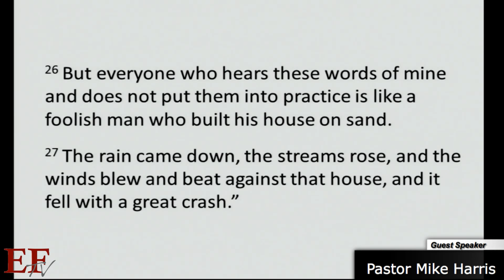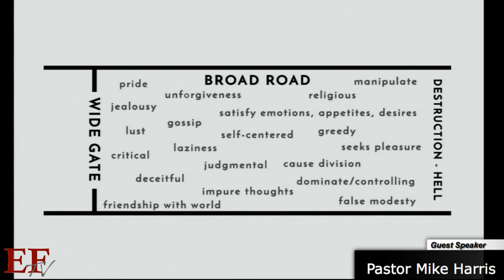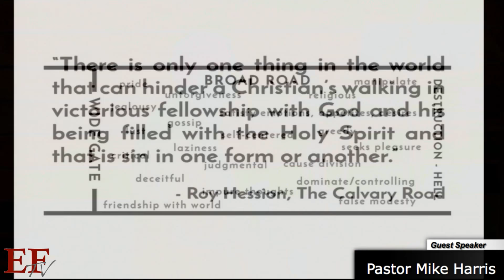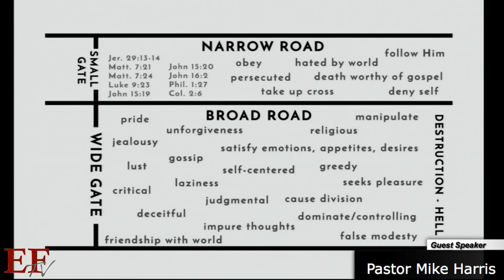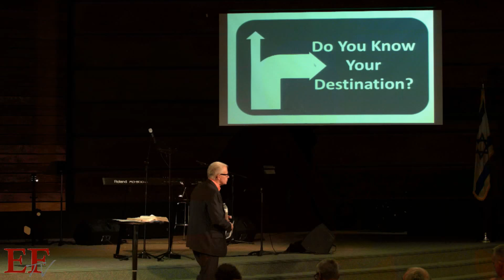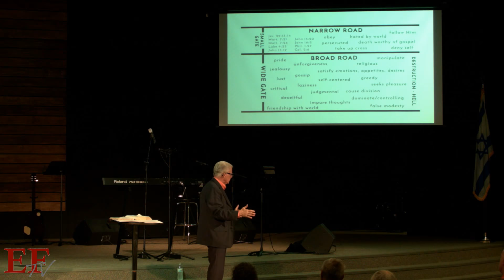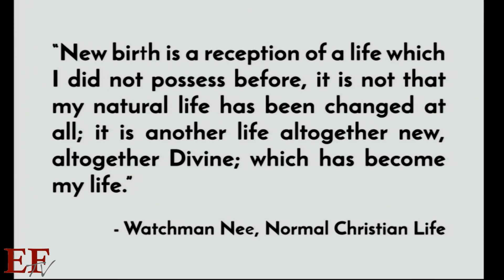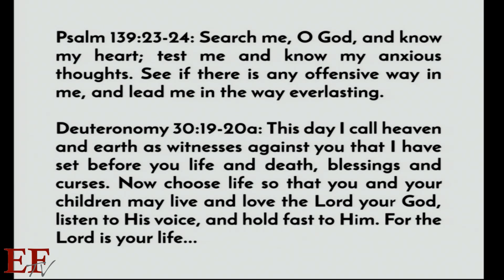Sunday Full Service, October 15, 2017